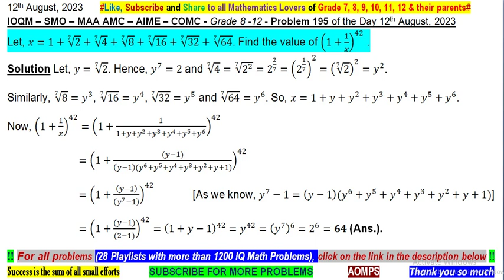Let, x=1+√(7&2)+√(7&4)+√(7&8)+√(7&16)+√(7&32)+√(7&64). Find the value of (1+1/x)^42 .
Problems of my channel has been taken from ::
NTSE - India
SASMO - Singapore
NMTC - India
SEAMO - Singapore
NSEJS - India
Australian Mathematics Competition - AMC - Australia
PRMO - India
AIME - America
Canadian Mathematical Olympiad - CMO - Canada
INMO - India